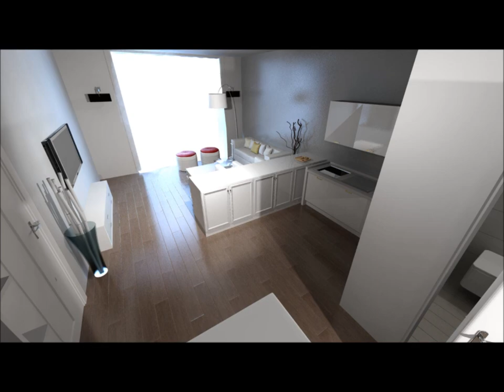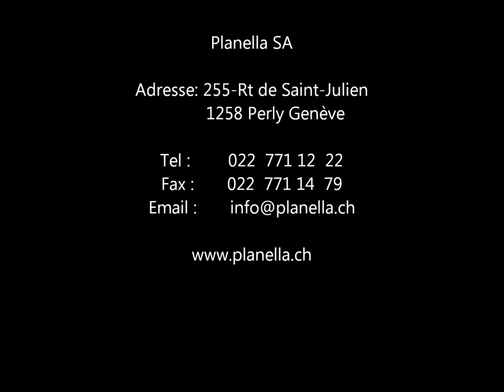Simulation 3D en carrelage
Voici quelques Photos avec notre simulateur 3D réalisés pour nos clients.